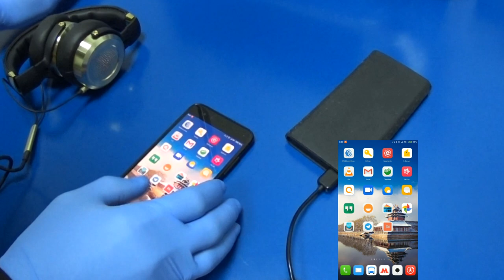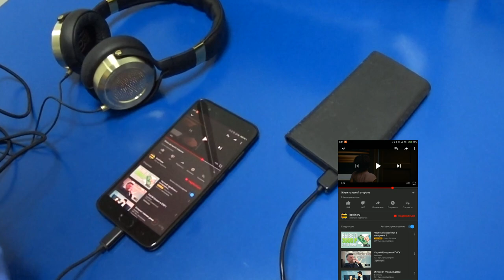Тест переходника для Xiaomi xiaomi переходник TYPE-C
поддержи мой канал подпиской Все больше производителей в наше время отказываются от аудиоразъема 3,5 мм, пользователям приходится искать альтернативы. Один из самых удобных вариантов - переходник для наушников Type-C на 3.5 mm Jack Adapter.Адаптер данной модели предназначен для комфортного использования наушников. С его помощью возможно подключать наушники с выходом 3,5 мм к устройству, оснащенному разъёмом Type-C. Переходник для наушников Type-C на 3.5 mm Jack Adapter выполнен из высококачественных и надежных материалов, за счет чего обеспечивается первоклассное качество звука. Аксессуар удобно брать с собой. Переходник работает с устройствами последнего поколения типа Macbook, Chrome book, Nexus 5X, Nokia N1, Lumia 950, LG G5, Huawei P9/G9. Перед приобретением адаптера убедитесь в его работоспособности и совместимости с вашим устройством.